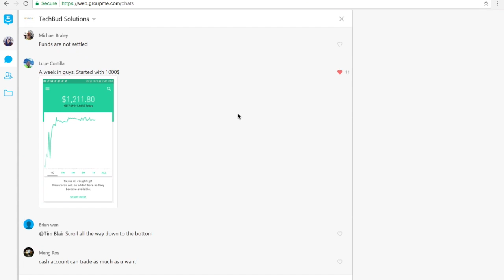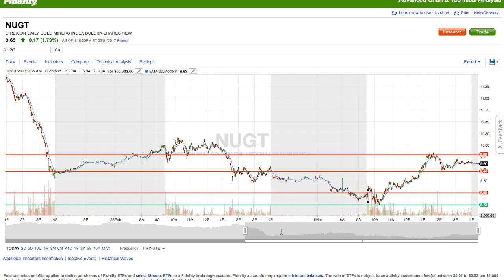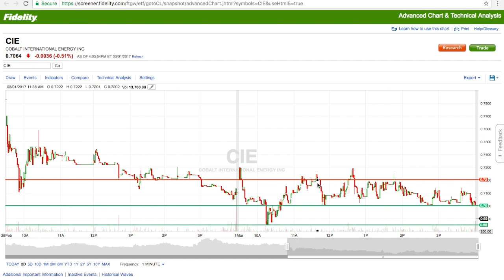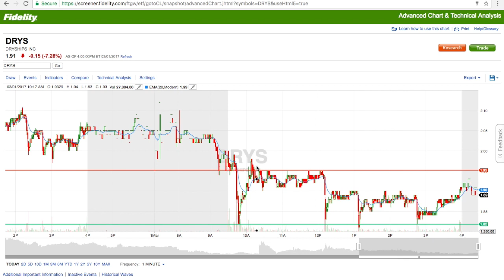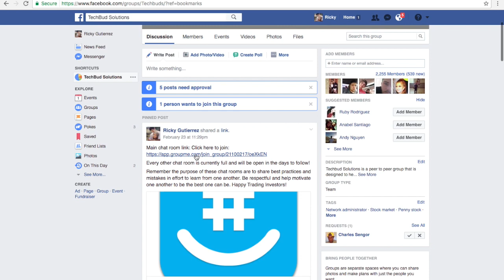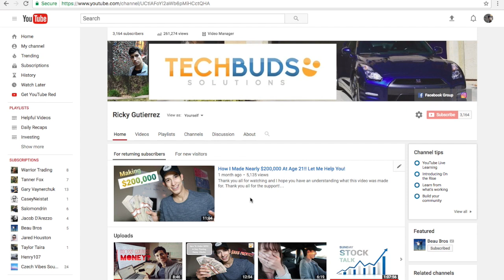Making +$250 A Day Trading Penny Stocks: How To Trade: $NUGT, $DRYS, $CIE | Episode 40